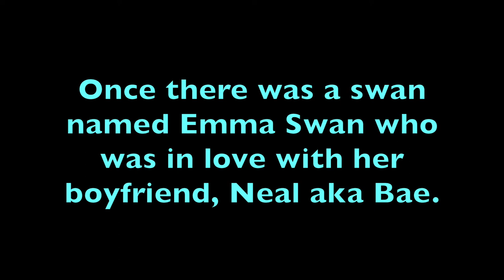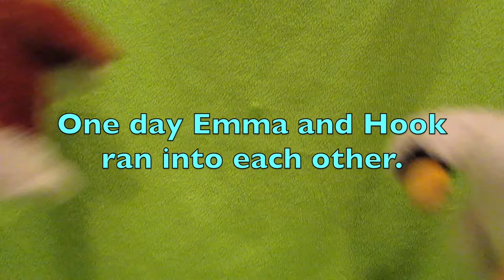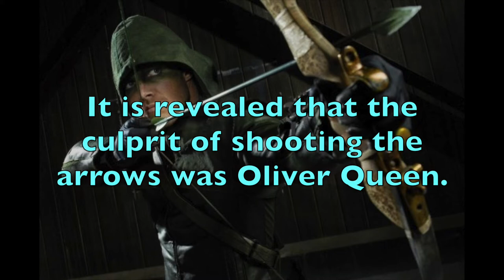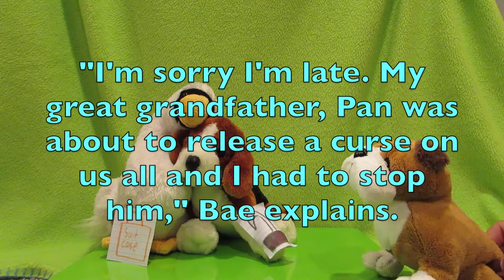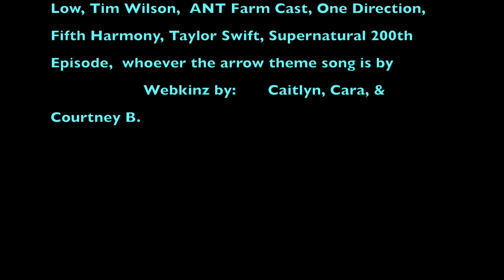Once Upon A Time In Webkinz World (A tragic fan video)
Webkinz Emma and Bae plan to spend the rest of their lives together until a mysterious beagle comes to town and changes everything for everyone living in Storybrooke/Webkinz World.
FAQ
Q: "What the heck?"

Q: "What's Once Upon A Time?"
A: I'm glad you asked. Once Upon A Time or OUAT is a fantastic show on ABC which will premiere its 5th season this fall. Catch up on Netflix or tvids.net

Q: "Captain Swan or Swanfire?"
A: For me, (Caitlyn) SWANFIRE FOREVER. For Courtney, Captain Swan

Q: "So are you like 5???"
A: Yes.